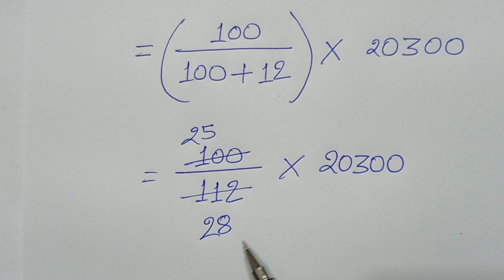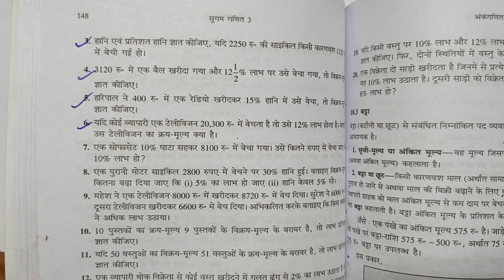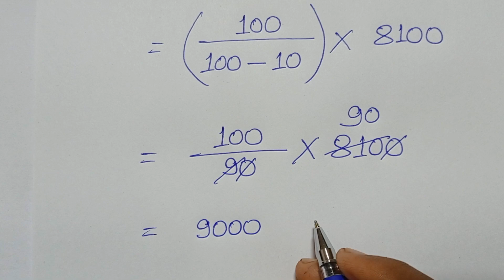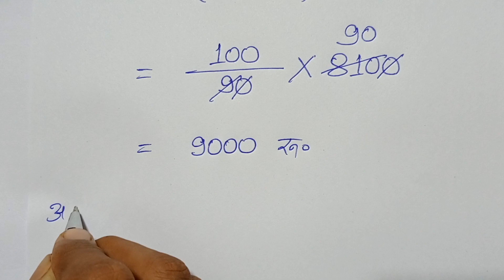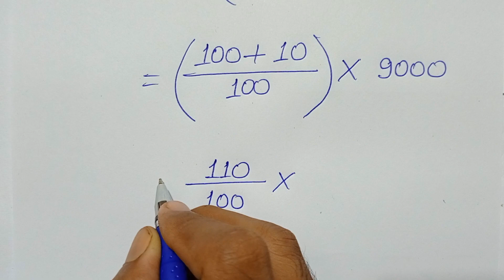Class- 8, MATH, BHARTI BHAVAN, SUGAM GANIT, BIHAR BOARD, Profit & Loss, Ex- 10(A), Q.- 6 - 7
Playlist link :-

Playlist link -

Playlist link -

Playlist link -

Playlist link -

Playlist link -

Playlist link -

Playlist link :-

Playlist Link :-

Playlist link -

Playlist link :-

Playlist link -

Playlist link -

Playlist link :-

Playlist link -

Playlist link -

Playlist link :-

Playlist link -

Playlist link -

Playlist link :-

Playlist link :-

Playlist link -